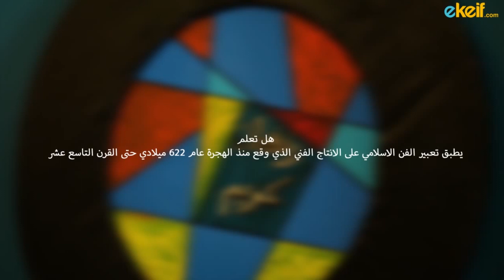كيف نصنع قطعة ديكور لشهر رمضان؟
تقدم قناة سيتروس تجربة تسوق مميزة وممتعة عبر التلفزيون ووسائل التواصل الاجتماعي. يمكن الحصول على منتجات حصرية عبر قناة سيتروس من جميع أنحاء العالم وحتى المنزل.

كل يوم في سؤال وكل يوم في جائزة.
واللي يجاوب على كل الأسئلة صح، رح يربح بآخر الشهر جائزة كبيرة مكونة من 30 منتج